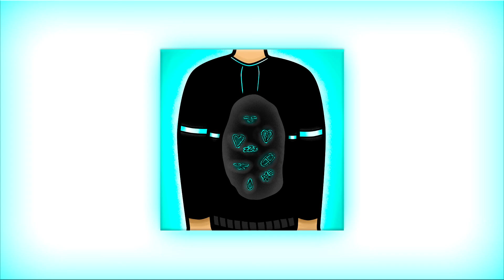03. eleboiii - Te Iras ft. Yvng Haku 999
💔 eleboiii - Te Iras ft. Yvng Haku 999 💔

🖤 "Te Iras" en TODAS las PLATAFORMAS!
Tu plataforma preferida: ¡Disponible!

Letra y Voz: eleboiii & Yvng Haku 999
Beat/Instrumental: eleboiii (ProdByL)
Mix & Master: eleboiii (ProdByL)
Visuales: eleboiii

De q me sirve! :c

eleboiii 2021 ©